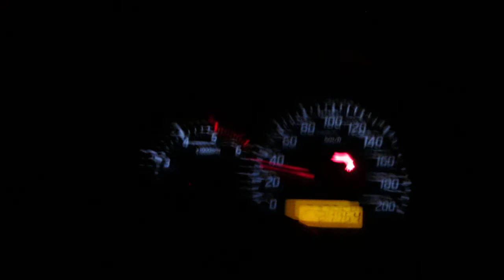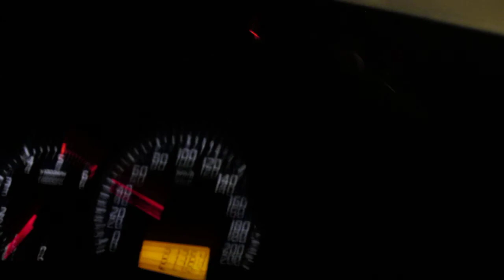Canon Powershot SX230 HS optical zoom night video driving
Hee Hee video of Patrick cruisin around Shillong at night.
720p @30fps zoomed to 12(at 14x  - video was too close)